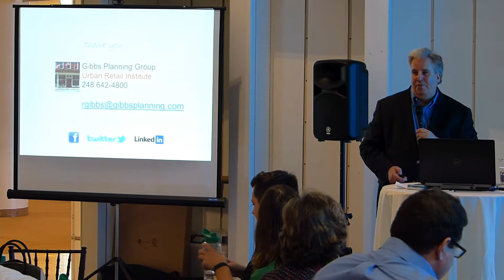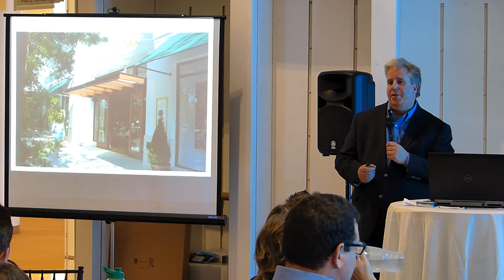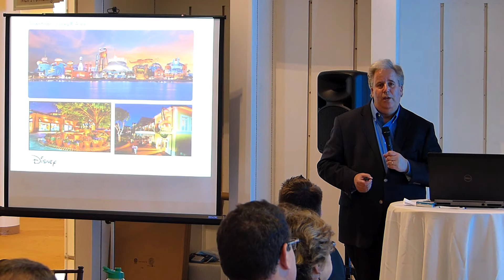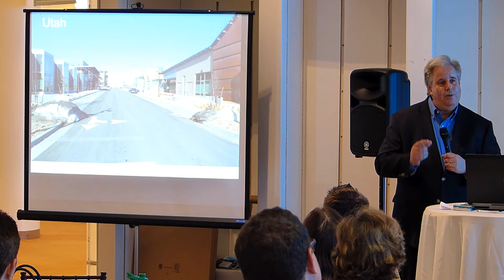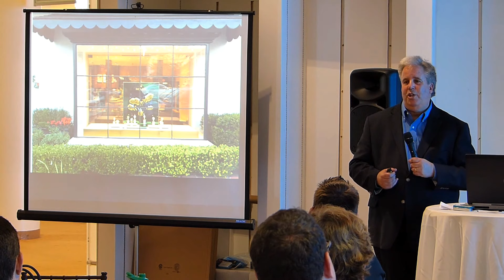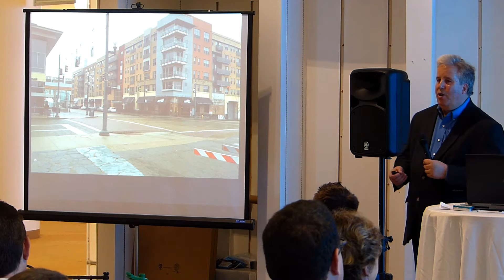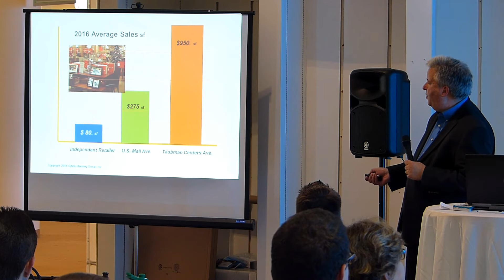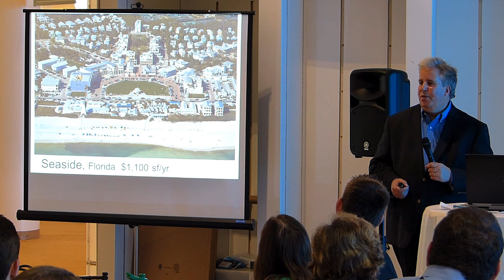Planning Challenges 2018: Shapeshifting Retail – Facts, Fiction & Fun - Robert Gibbs - 1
Robert J. Gibbs AICP, ASLA, CNUA
President,
Gibbs Planning Group

Profiled in The New York Times, The Wall Street Journal,
and Urban Land, Robert Gibbs has, writes The Atlantic
Monthly, “a commercial sensibility unlike anything
possessed by the urban planners who usually design
downtown-renewal efforts.” He is also a recognized
leader in the New Urbanism, having pioneered the
implementation of its environmentally sustainable
principles of Traditional Town Planning and Smart
Growth.
For the past 25 years, Gibbs has been active in
developing innovative yet practical methods for applying
modern trends in commercial development to more than
400 town centers and historic cities here and abroad. He
also planned Michigan’s first ten New Urban communities
and Form Based Codes. A speaker at the First Congress
of the New Urbanism in 1992 and eight subsequent
CNUs, Gibbs lectures frequently throughout the country.
He is the author of "Principles of Urban Retail Planning
and Development" and the SmartCode "Retail Module,"
and has contributed articles to numerous books and
publications. For the past 20 years, he has taught “Urban
Retail Planning” in the Executive Education Program at
the Harvard Graduate School of Design. In 2012, Gibbs
was honored by the Clinton Presidential Library for his
life’s contributions to urban planning and development
and by the City of Auckland, New Zealand for his planning
innovations.
Before Gibbs founded GPG in 1988, he gained invaluable
expertise in retail planning by advising shopping center
developers on the psychology of commerce—the
practical science of analyzing and adjusting all elements
known to affect a shopper's mood in the marketplace.
From this experience, Gibbs distilled the fundamental
retail and merchandising principles for reviving retail in
moribund downtowns and for instilling successful
commerce in new ones.